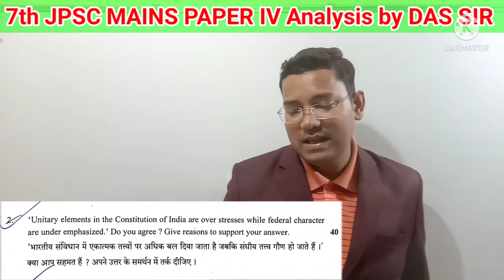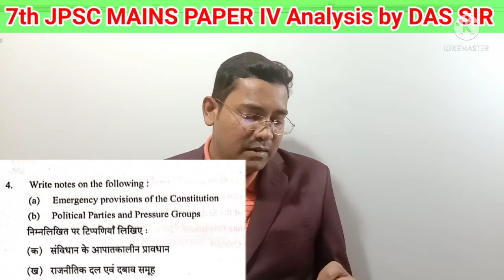Jpsc Main Question Paper Analysis by Das Sir | Study for pcs exam | Jpsc Paper 4 | Jssc Jharkhand GS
To Join झारखंड सामान्य अध्ययन क्लास for JSSC CGL Exams Call/Whatsaap Das Sir - 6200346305 to buy it.
Online Class :
"STUDY FOR PCS EXAM"
JPSC BPSC JSSC BY
DAS SIR - 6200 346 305

Offline Class :
MATHS MAGIC CENTRE
At Lalpur or Harmu Branch

JPSC MAINS PAPER 4

Dear Jpsc Students,
We are going to launch Jssc new live batch with best content and information.In this online batch complete syllabus of Jssc Jharkhand GS as well as Jssc language paper will be discussed. Dear JPSC Students,
 We are going to launch JPSC new live batch with best content and information. In this online batch complete syllabus of JPSC Jharkhand GS as well as JPSC main paper will be discussed.
In this lecture, I am going to discuss the amazing JPSC Mains Super Strategies.
New Live Batch Information on " Das Sir Official - The Learning App"
1. Complete Jharkhand GS Class for JSSC PT and JPSC PT Exam.

 2. Complete Jharkhand GS for JPSC (PT + Mains ) With all JSSC Exam ( PT + Main).

 3. Complete JPSC Mains Batch Paper 3,4,5,6 with Notes

4. Target Your JPSC Mains Paper Batch For any quarries related to the new live batch of JPSC.

 JPSC Online Class JPSC Live Class

JPSC MAIN TOP 75 Guess Questions from Paper 3,4,5&6
 Get 75 most important Questions with Answer / Notes for Jpsc Main Exams Call/Whatsaap Das Sir - 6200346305 to buy it.

 "STUDY FOR PCS EXAM" JPSC BPSC JSSC BY DAS SIR - 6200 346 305

jpsc mains question paper,
jpsc mains question,
 jpsc mains question paper 1
, jpsc mains question answer,
 jpsc mains question paper 6,
 jpsc mains question paper 3,
 jpsc mains question bank,
 upsc mains questions,
jpsc mains question paper 4
, jpsc mains question paper 2

JSSC दामोदर नदी घाटी परियोजना
 Jpsc Damodar Vally Corporation
Jharkhand Geography in Hindi Das Sir
 JPSC Quarries Related to this video :-

JPSC gs paper 2 answer key / Jharkhand Answer key /7th JPSC का सबसे सटीक उत्तर /JPSC paper2 solution
झारखंड के वर्ष 2020 21 के प्रमुख योजनाएं / JPSC 5 Questions/Study for pcs exam /JSSC class in Ranchi
झारखंड के वर्ष 2020-21 के प्रमुख पुरुस्कार एवं सम्मान | पद्म पुरस्कार 2021 | Current Affairs 2021 https
झारखंड आर्थिक सर्वेक्षण 2020-21 के सभी महत्वपूर्ण प्रश्नॊ का संकलन/ Jharkhand Economic Survey
jpsc cnt act in english
 jpsc cnt act in hindi
cnt act jharkhand jpsc in english
Jharkhand gk
Jharkhand gk trick
Jharkhand ki janjatiya Short trick
 Jharkhand gk short trick
Jharkhand ki sabhi janajatiy
Jharkhand gk in hindi
Jssc live class
Jscc
Jssc class in Ranchi
Jharkhand gk
Jssc 2021
Jharkhand gs
Jssc paper 2
das sir
jssc online classes
 jssc online classes in english
 jssc online classes in hindi 2021
 jssc online classes in hindi
jssc online classes in hindi live
jssc online classes 2021

For any quarries related to the new live batch of Jssc.

jssconlineclass
jsscliveclass
jssc
Quarries related to this video :-
cnt and spt act in jharkhand in hindi
cnt act jharkhand in hindi
cnt act jharkhand
cnt act jharkhand mcq
cnt act jharkhand in english

Jpsc live class
Jpsc
Jpsc pt
Jpsc main
Jpsc 2021
Jharkhand gs
Jpsc paper 2
das sir
jpsc online classes
 jpsc online classes in english
 jpsc online classes in hindi 2021
 jpsc online classes in hindi
jpsc online classes in hindi live
jpsc online classes 2021

For any quarries related to the new live batch of Jpsc.

jpsconlineclass
jpscliveclass
jpsc